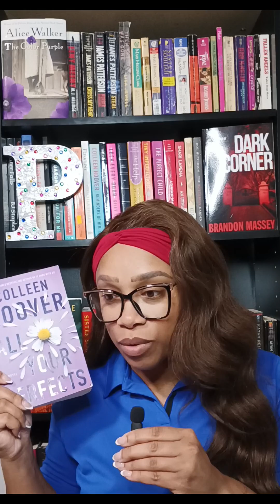BOOK REVIEW: "ALL YOUR PERFECTS'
🔴REVIEW🔴
“ALL YOUR PERFECTS”
BY: COLLEEN HOOVER

Normally I like to sleep on it, let my thoughts and opinions roll around my head to come up with something interesting and relevant to say. However, no matter how much thinking I do, nothing, and I mean nothing, will ever come close to representing what I just read. Upon finishing All Your Perfects I immediately wanted to read it again. I don't remember a time when I've ever had that feeling. The story is beautiful in its devastation and truth. This story alternates from Then and Now, and I love when books do that. I really think that is great storytelling. Colleen has never disappointed with her books. This is my 3rd book by Colleen and for sure not my last.

4 STARS ⭐️⭐️⭐️⭐️